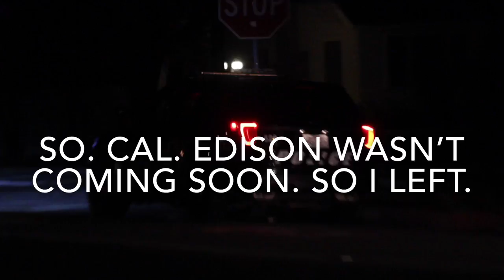Possible DUI Driver Shears Electric Pole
Suspected DUI driver sheared a pole in Redlands. It was confirmed that police are investigating DUI at the time of the accident.